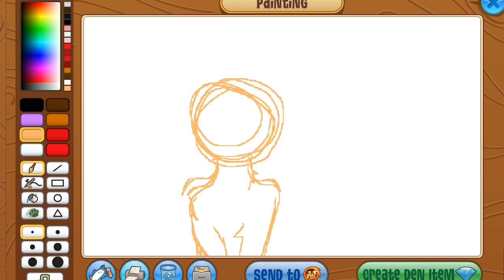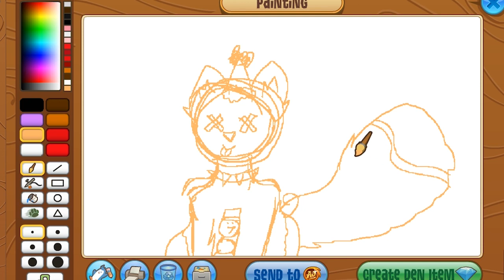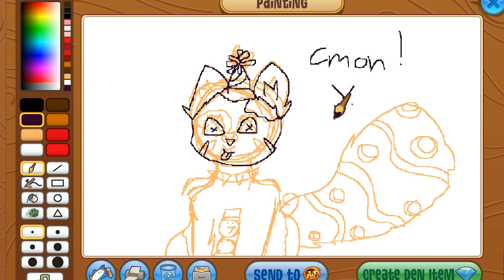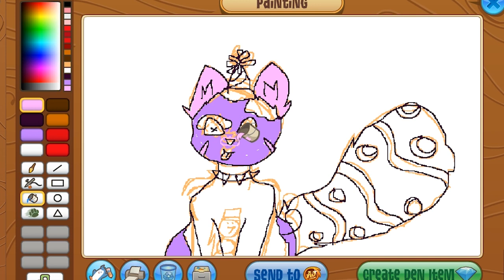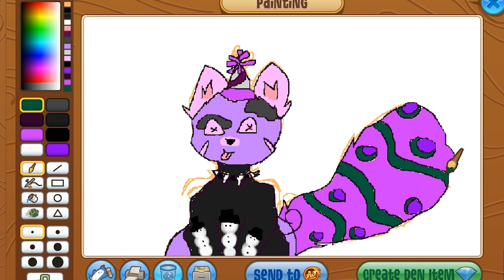Odd Does Art EP 1: Drawing Milkshakes! | Animal Jam Classic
hey jammers!
this is my new series "Odd Does Art", where i'll be using animal jam's art studio to create masterpieces of friends, strangers, cartoon characters etc!
in today's episode, i decided to draw my good friend Milkshakes AJ! ;)